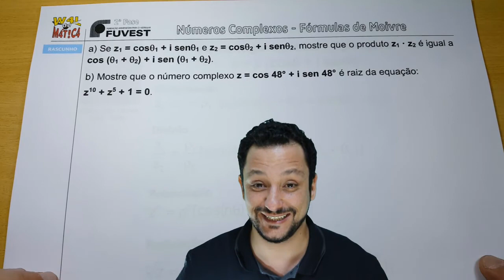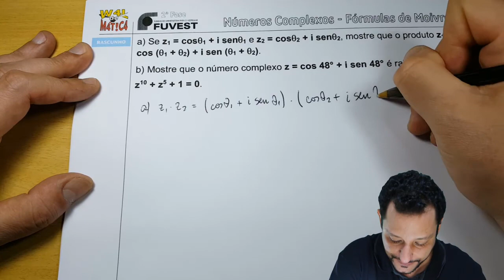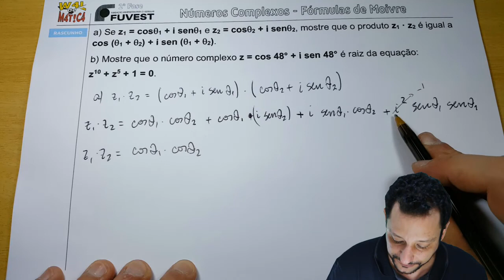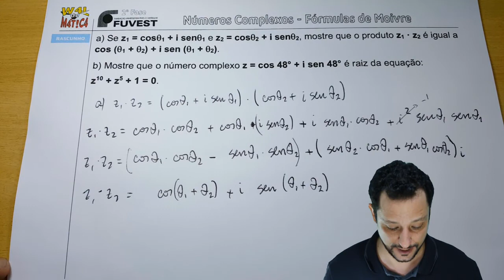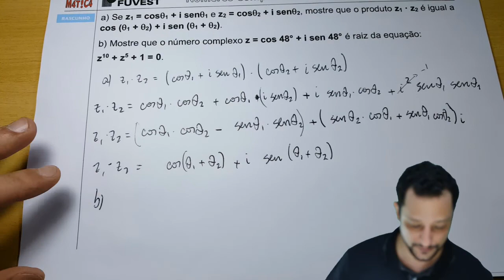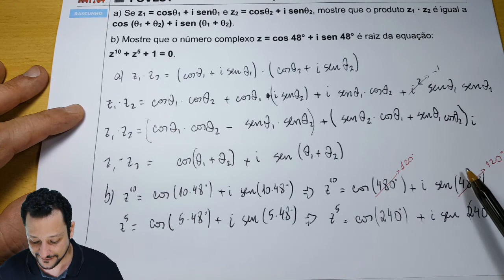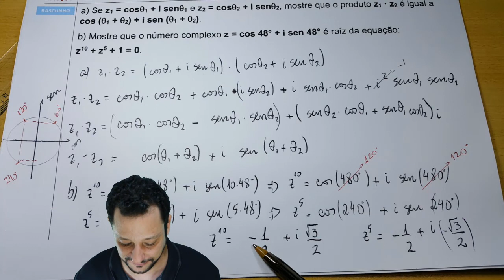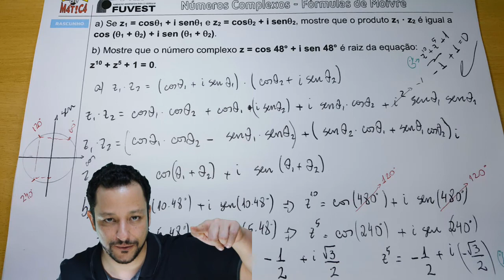FÓRMULAS de De Moivre - NÚMEROS COMPLEXOS - Forma Trigonométrica | FUVEST - 2ª Fase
Resolução de uma questão da Fuvest, segunda fase, envolvendo aplicação das fórmulas de De Moivre, dentro do tema Números Complexos, mais precisamente a Forma Trigonométrica dos números imaginários.

Vídeo: FÓRMULAS de De Moivre - NÚMEROS COMPLEXOS - Forma Trigonométrica | FUVEST - 2ª Fase

✔Canal Waldemática

Criado pelo:
Professor Wal Brasil (W4L)
Licenciatura Plena em Matemática - Universidade Federal de São Carlos (UFSCar)
Experiência com Ensino Médio e Curso Pré-Vestibular
Ministra aulas desde 2000 na rede privada

Edição e Produção dos vídeos: Prof. Wal Brasil

Aqui no Canal Waldemática você vai encontrar aulas e vídeos resoluções de exercícios envolvendo a Matemática, para ajudá-lo(a) nas provas de vestibulares e Enem, ou em uma avaliação escolar.

✔Vídeos em HD.
(ALTERE as configurações do seu player para HD)

"Tento sempre ser o mais claro possível, explicando passo a passo cada resolução, seja de um exercício durante uma videoaula ou a resolução de uma questão do ITA, sempre com revisões rápidas do ASSUNTO ABORDADO durante o vídeo.

Gosto de imaginar que o espectador (estudante) tem um conhecimento limitado da Matemática, dessa forma o ENTENDIMENTO, a EXPLICAÇÃO se torna mais EFICIENTE e acessível a todos."
(Prof. Wal)

✔TRÊS DICAS para APRENDER MATEMÁTICA:

1- DEPOIS DE ASSISTIR O VÍDEO TENTE REFAZER A QUESTÃO SOZINHO (A).

2- SIGA AS SUGESTÕES DE VÍDEOS: há Temas da Matemática que necessitam de Pré-Requisitos, ou seja, para aprender LOGARITMOS você precisar saber antes POTENCIAÇÃO, um exemplo.

Prof. W4L